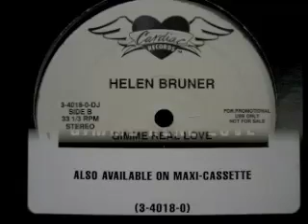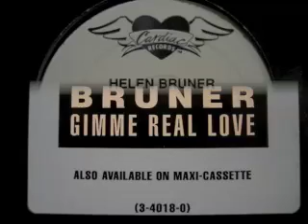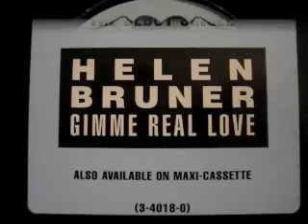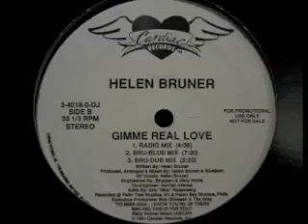Helen Bruner - Gimme Real Love (Bru-Blue Mix)